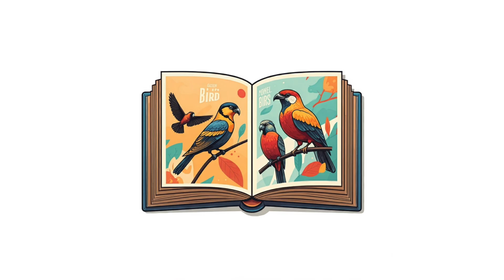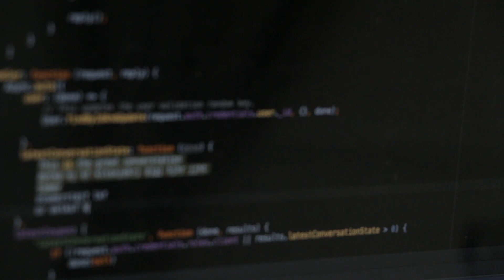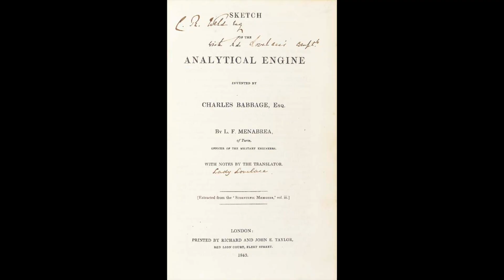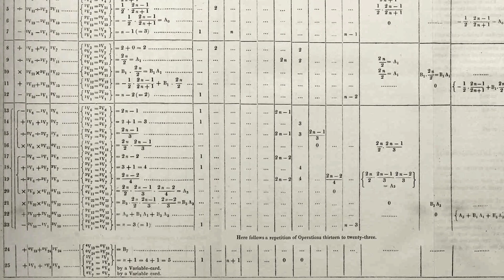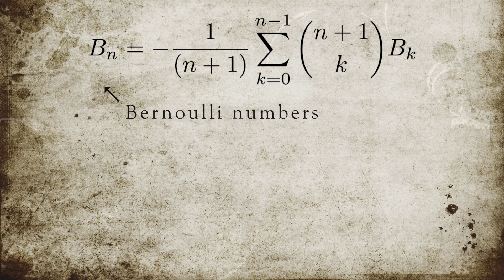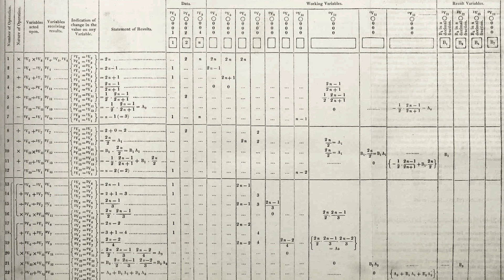Ada Lovelace: The woman who invented coding, and her bug!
Ada Lovelace was the Victorian visionary who became the world's FIRST computer programmer! 🤯  Long before Bill Gates and Steve Jobs, Ada saw the potential of machines to do more than just calculate. In celebration of ada lovelace day, this video, will explore her groundbreaking work with Charles Babbage's Analytical Engine - the precursor to our modern day computer.

Media credits:
Images: Gemini

Special thanks to my YouTube Members:  Annex Celestial, Wheely Big Bike Trip, Steven Yee, Anders Welander, Bill Fratt, David Brant, John Lewis, Jordan Workshop, macgonzo, Christopher Senn, Mike B., Gregory McCoy & Arcane Domain